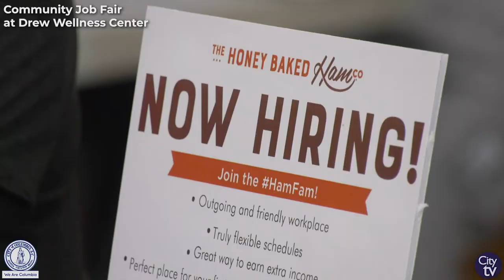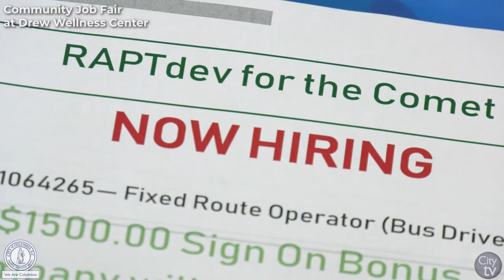Community Job Fair at Drew Wellness Center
The City of Columbia, led by City Councilwoman Tameika Isaac Devine, and the South Carolina Department of Employment and Workforce (SC DEW) held a community job fair at the Drew Well Center on July 22, 2021.

In addition to many local employers, there were careers coaches, resume building workshops and job interview trainings available for potential job seekers.